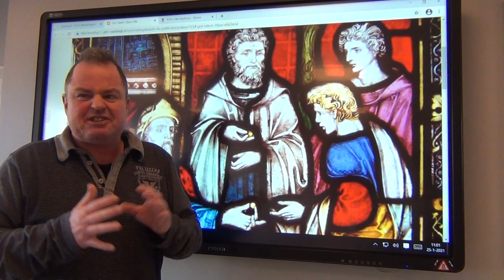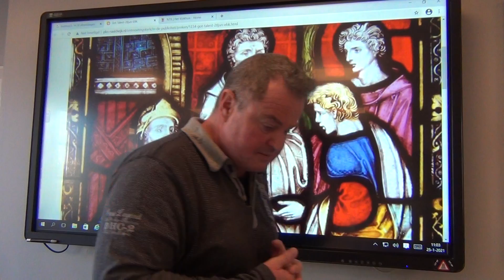0102 gr 7 Bijbelverhaal